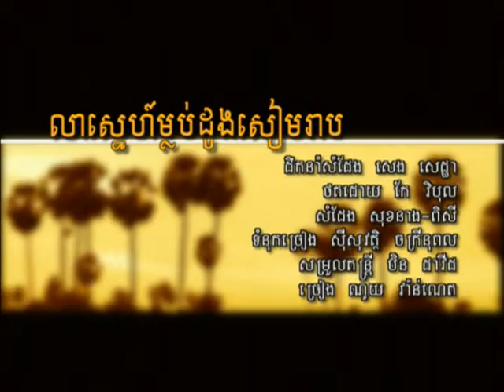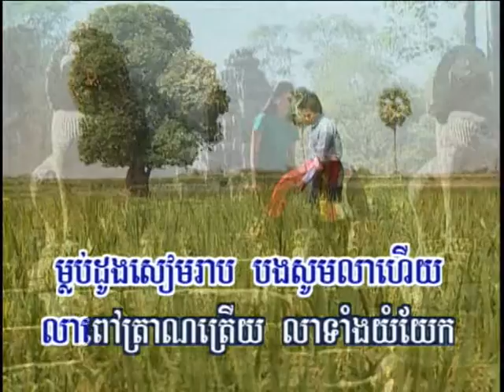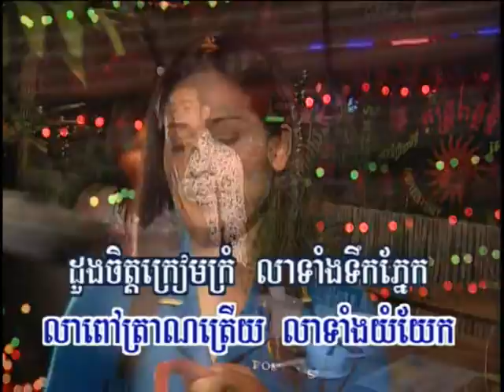Hang meas dvd vol 36 20 Karaoke Song